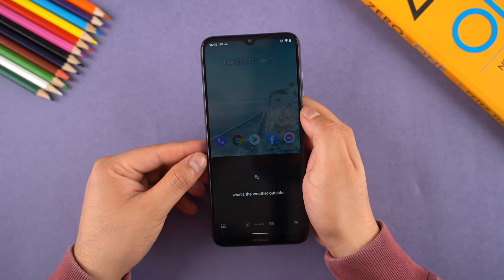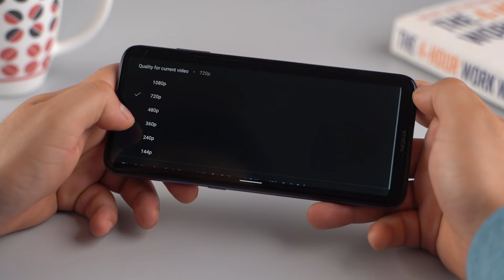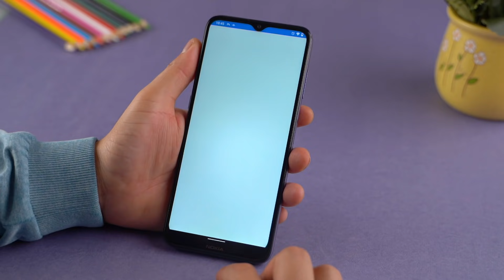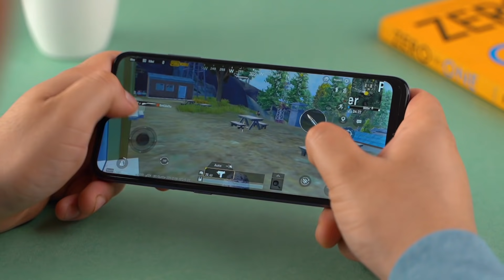Nokia G20 Unboxing and Review नेपालीमा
Nokia G20 is a budget smartphone under Rs. 20,000 in Nepal and features Stock Android UI and 3 days battery life. But is it worth your money? Find out in our full review here.